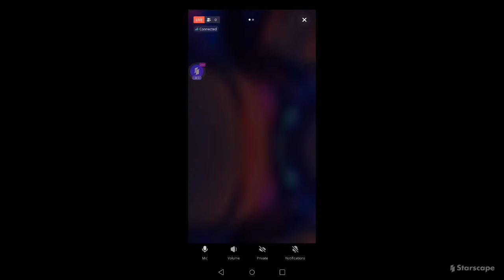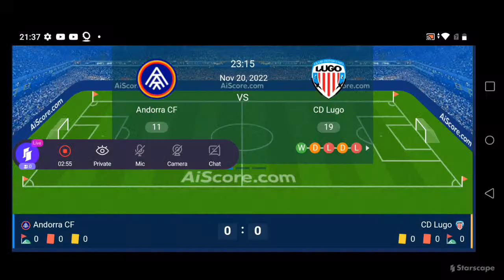ANDORRA CF VS CD LUGO 2022 SPAIN SEGUNDA DIVISION LIVE SCOREBOARD